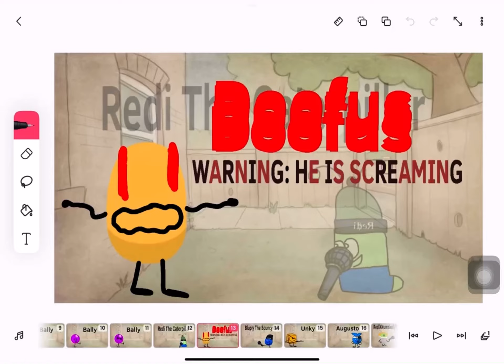W A R NING